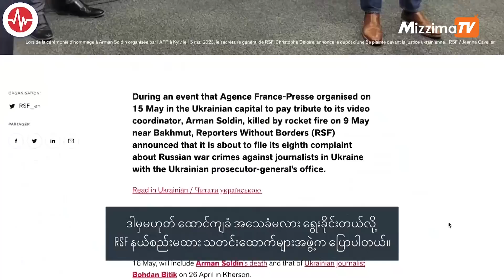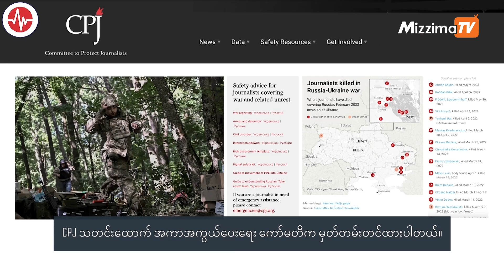ယူကရိန်းမှာ အရပ်သားကို မတိုက်ခိုက်ဟု ရုရှားပြောI VOA On Mizzima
ရုရှားက ယူကရိန်းမှာ စစ်ဖက်ဆိုင်ရာအဆောက်အအုံတွေ စစ်တပ်နဲ့ပတ်သတ်တာတွေကိုပဲ တိုက်ခိုက်တာဖြစ်ပြီး အရပ်သားတွေကို ပစ်မှတ်မထားပါဘူးလို့ ပြောပါတယ်။ ဒါပေမဲ့ ပြီးခဲ့တဲ့ရက်ပိုင်းကပဲ ရိုက်တာသတင်းအဖွဲ့သားတွေ ရုရှားဒုံးကျည်ကြောင့် သေဆုံးဒဏ်ရာရသွားခဲ့ပါတယ်။ အသေးစိတ်ကို အချက်အလက် အခြေခံပြီး မှားမှန်အတည်ပြုထားတဲ့ VOA ရဲ့ ပိုလီဂရပ်ဖ် ရုပ်သံဗီဒီယိုမှာ တင်ဆက်ထားပါတယ်။